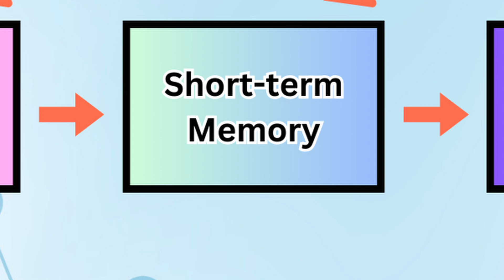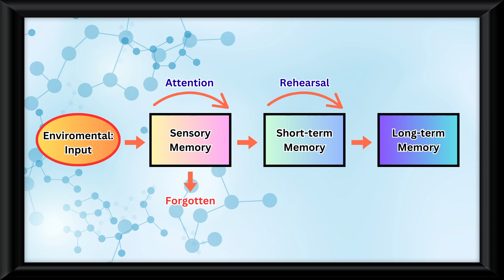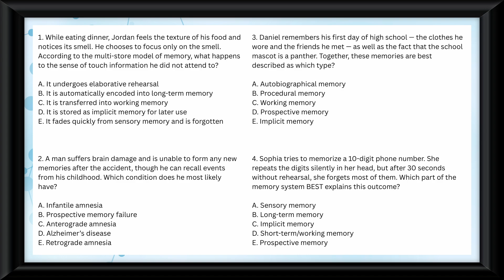Storing Memories in Under 3 mins (AP Psychology Unit 2 Topic 5) 2.5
X: @ammaxallen